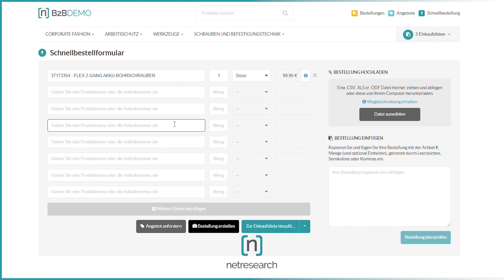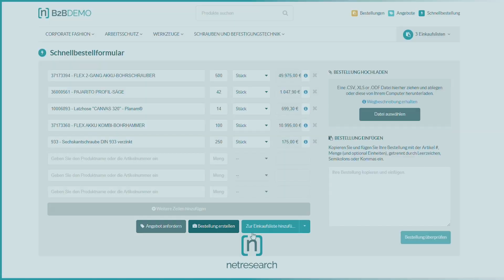Bestellprozess mit Schnellbestellformular beschleunigen - Netresearch B2B Solutions mit OroCommerce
Mit Netresearch haben Sie einen verlässlichen Partner an Ihrer Seite der hilft, optimal auf die Herausforderungen der Digitalisierung im B2B2C reagieren.

Im Lösungsvideo
_B2B Profi-Besteller wissen genau welche Artikel sie regelmäßig benötigen._
_Das Schnellbestellformular ist ein Ansatz im OroCommerce um einen Bestellvorgang nachhaltig zu vereinfachen. Flexiblere Prozesse, mehr Effizienz & höhere

Netresearch ist Silver-Solutions-Partner von OroCommerce mit OroCommerce Certified Manager und OroCommerce Certified